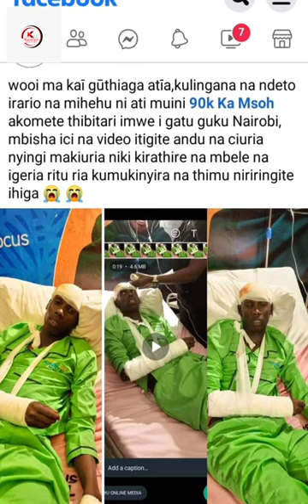BREAKING NEWS:90 K SERIOUSLY ADMITED TO HOSPITAL